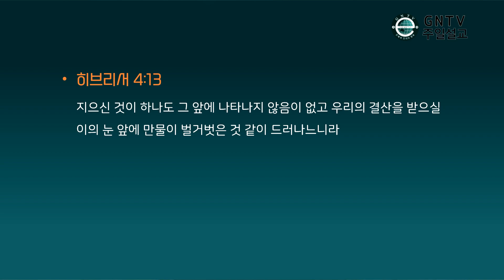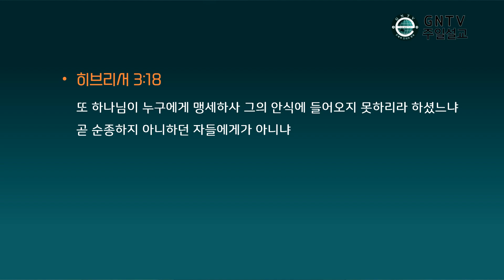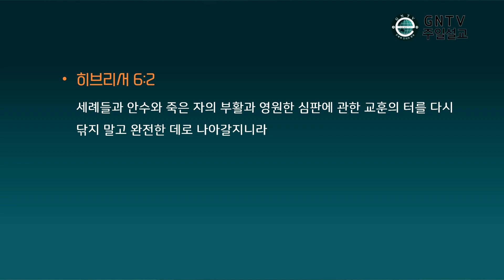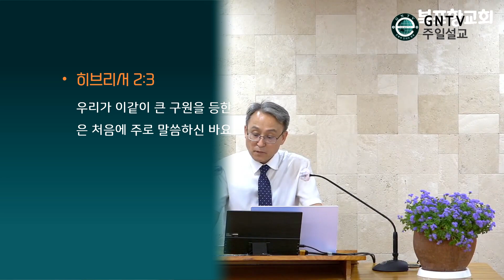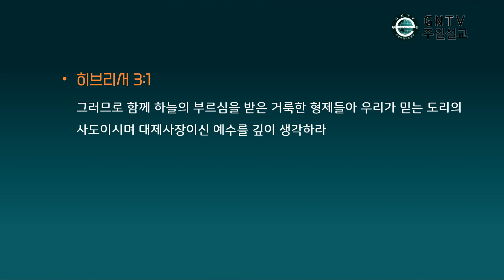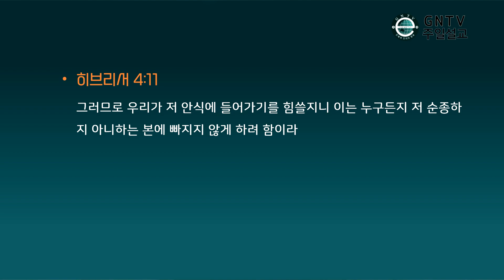GNTV 전성채 - 주일설교 : 하나님의 안식을 누리자